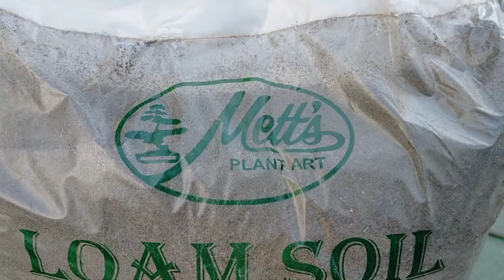Repotting my Monstera Deliciosa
Tara magrepot tayo. Magkano ko kaya nabili to at gano siya kaliit dati?